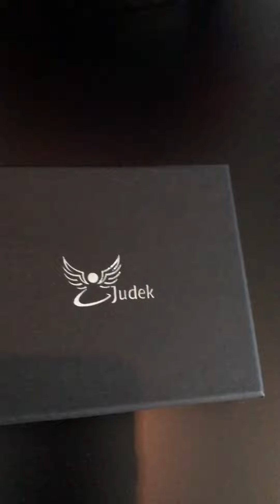Made in America wallet for Men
Judek RFID Blocking Leather Wallet for Men (Black)